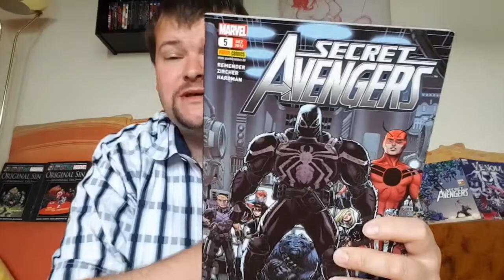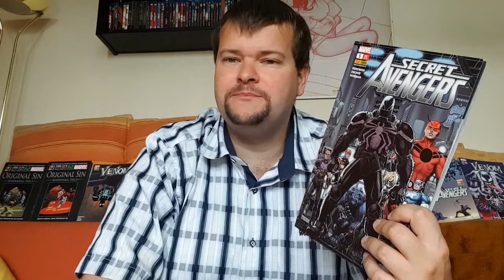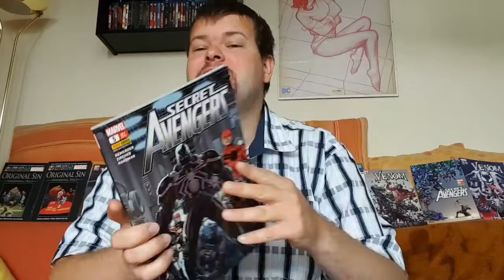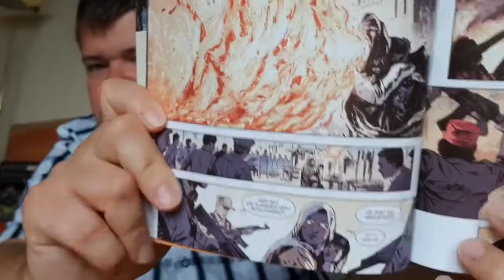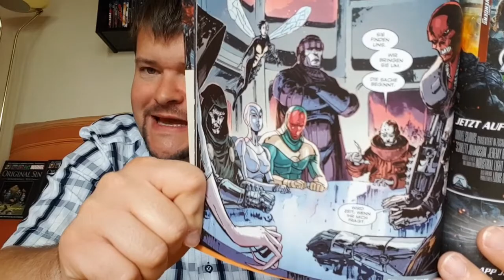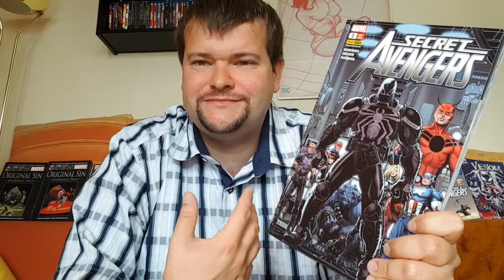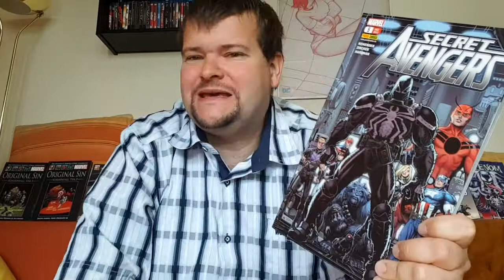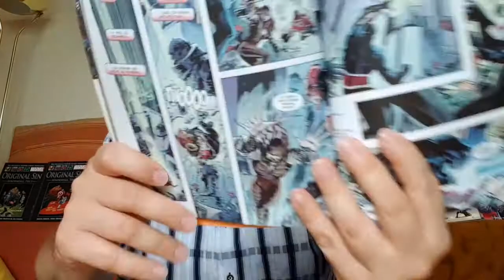Secret Avengers (2012) Band 5 *Spoiler*